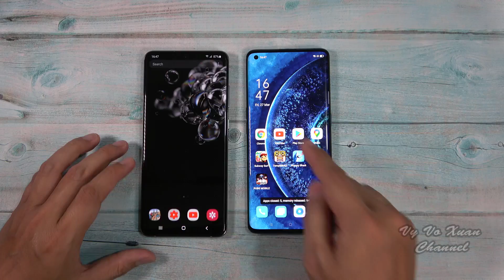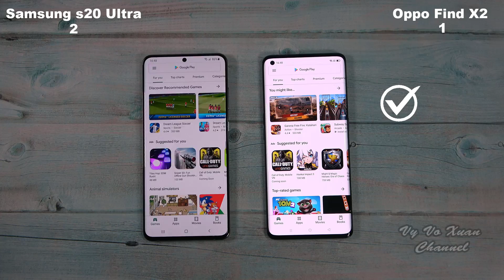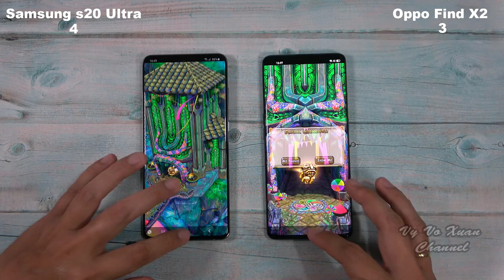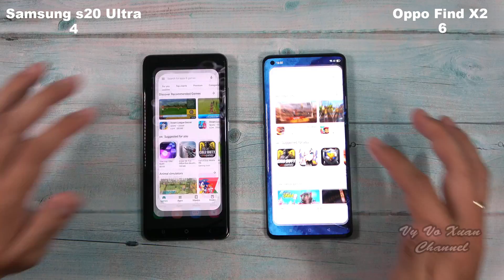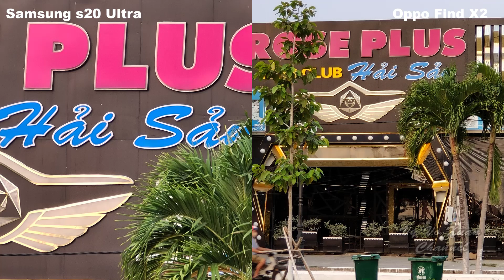Samsung Galaxy s20 Ultra vs Oppo Find X2 | SpeedTest and Camera comparison